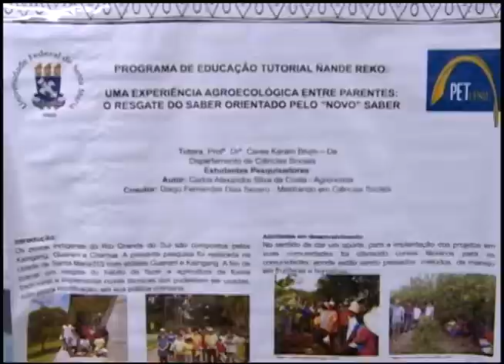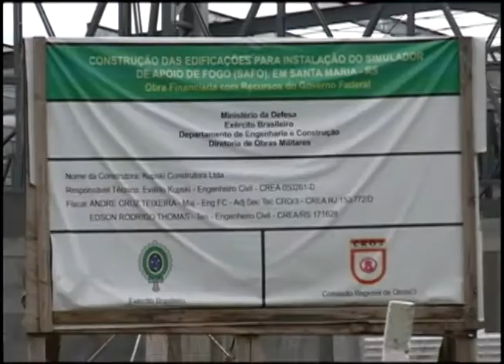Jornal da UFSM - 21.04.2014